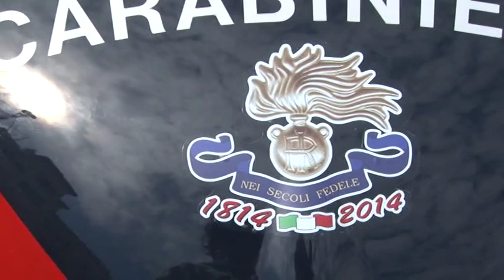Pescara. Arresto il rapinatore del Todis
Ha un volto e un nome il rapinatore che ha tentato di svaligiare il supermercato Todis di Sambuceto. E’ stato arrestato in flagranza dai carabinieri di Pescara